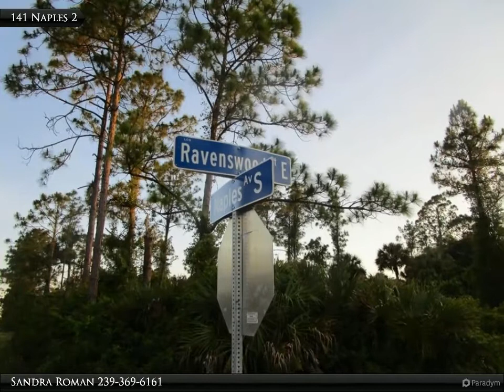Coldwell Banker Preferred Properties - 141 Naples Ave. S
141 Naples Ave. S

This .30 acre lot is located on Naples just off of Sentinela Blvd. Lots backs up to a wide canal. Semi-country setting. Build your dream home here and fish from your back yard.

Sandra Roman
Coldwell Banker Preferred Properties